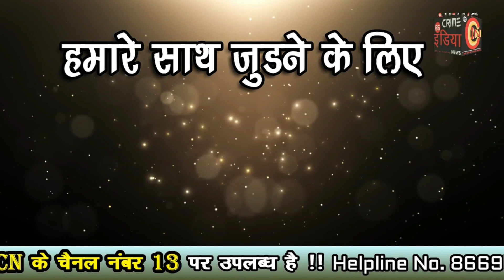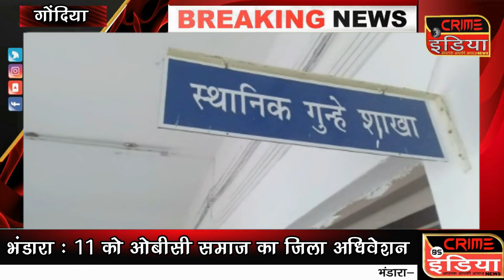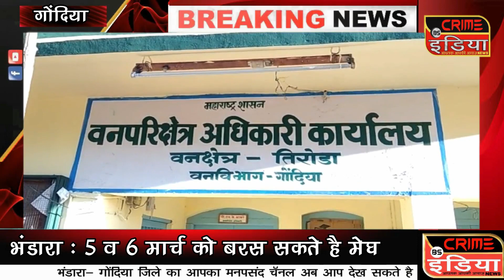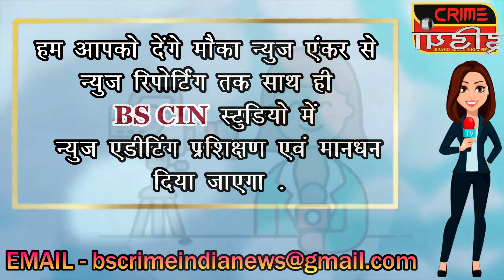02 MAR 2023 .....ALL VIDEO NEWS........